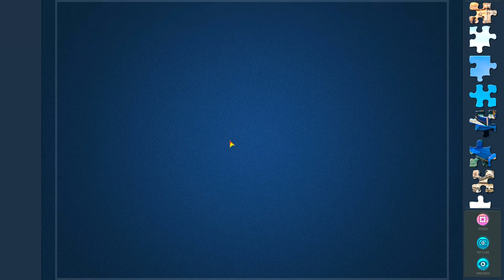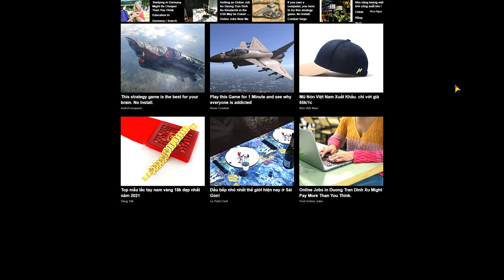Solving Magic Jigsaw Puzzles 233 (140 pcs) Basilica Santa Maria, Venice, Italy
Basilica Santa Maria, Venice, Italy